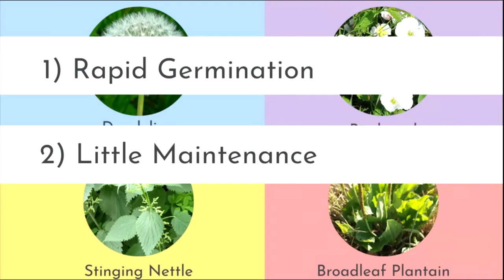Repurposing Weeds to Combat Desertification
Lead Producer: Ranye Ezenekwe

Want to get involved? The contest will be back next school year! Sign-up to receive updates and stay informed